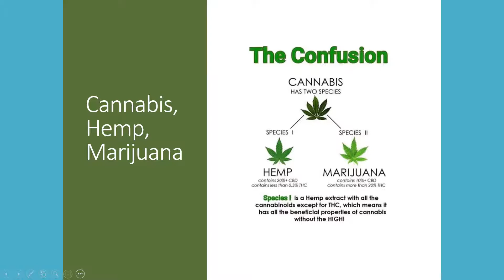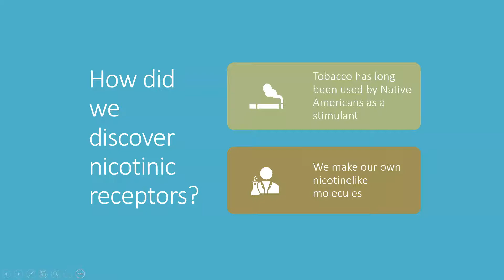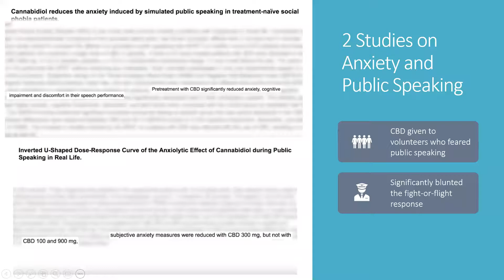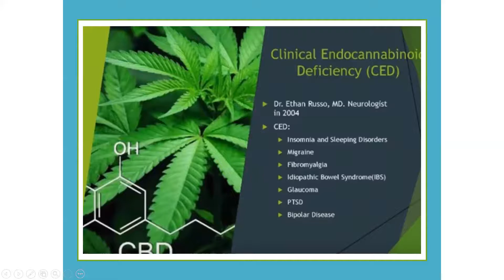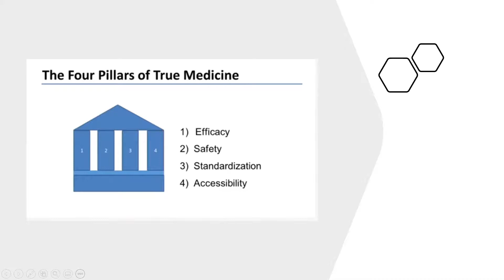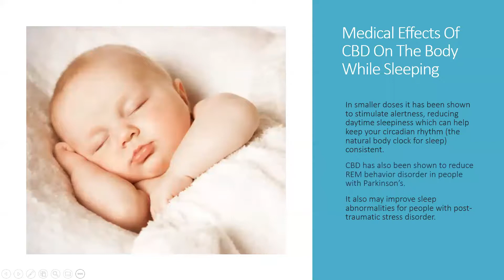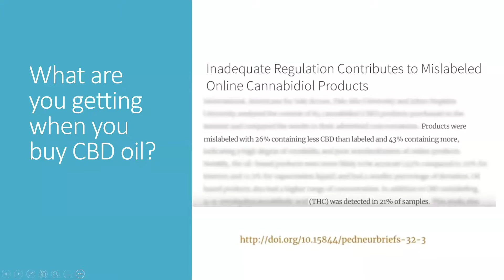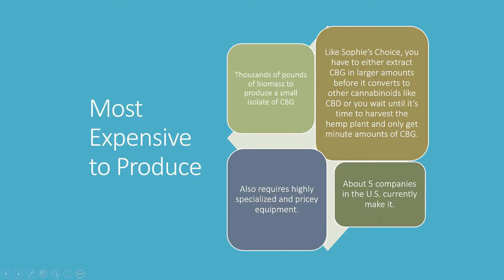CBD Oils in the Dental Sleep Practice - Dr. Kent Smith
In this study club webinar, Dr. Kent Smith dives into the hot topic of CBD oils, including the latest science and research, and their applications for patients that present with insomnia, anxiety, & pain.